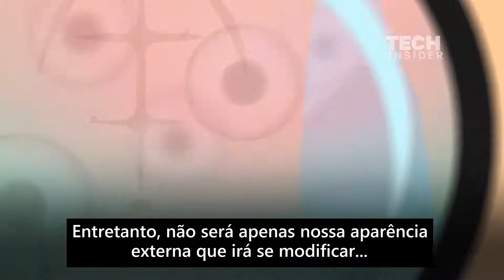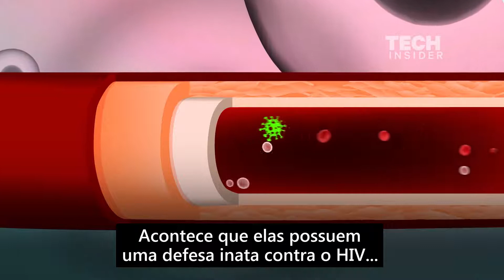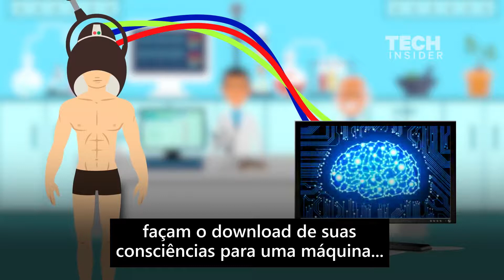Como serão os humanos daqui a 1000 anos? (Legendado / pt-br)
Como serão os humanos daqui a 1000 anos?

Esse vídeo traz algumas das possibilidades e elas são surpreendentes!

OBS: Esse vídeo foi legendado com intuito de divulgar conhecimento e entretenimento no idioma Português do Brasil, sem fins econômicos.

Fonte Original em Inglês:
What Humans Will Look Like In 1,000 Years